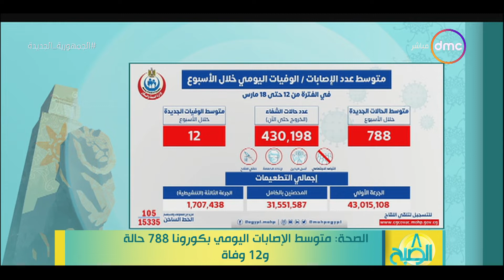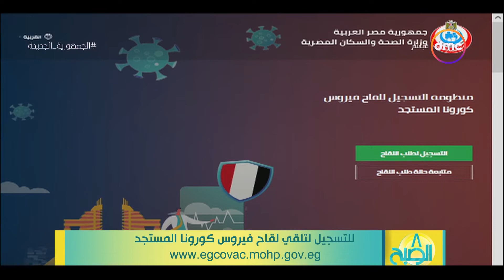8 الصبح - الصحة: متوسط الإصابات اليومي بكورونا 788 حالة و12 وفاة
8 الصبح - الصحة: متوسط الإصابات اليومي بكورونا 788 حالة و12 وفاة